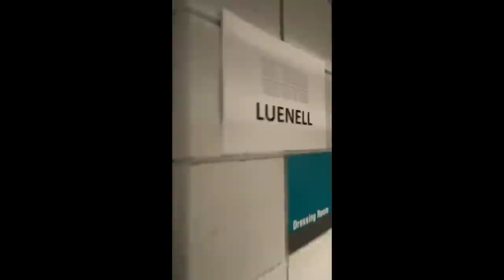Day in the Life With Luenell: Katt Williams World War iii 😝 Grand Rapids, MI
Hey LUENATIKZ!!

WORK WITH ME:
💼 𝐁𝐔𝐒𝐈𝐍𝐄𝐒𝐒/𝐂𝐎𝐋𝐋𝐀𝐁𝐒